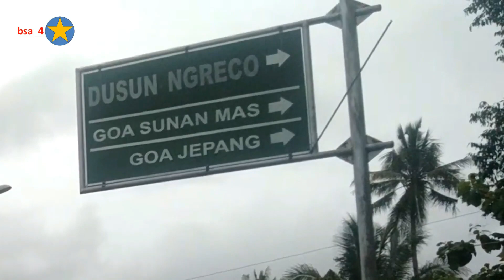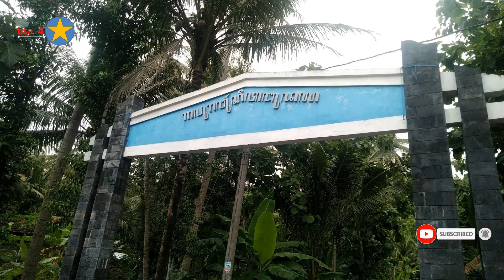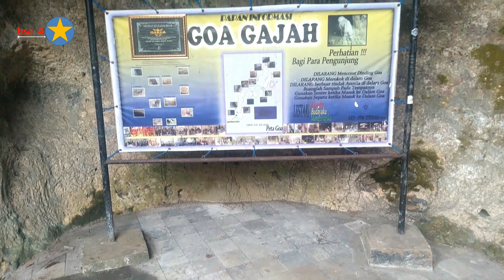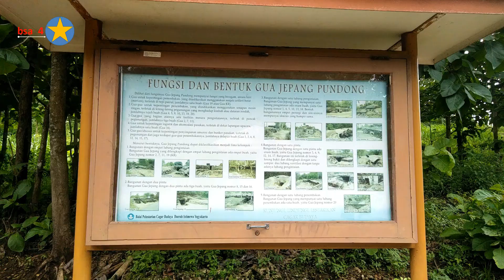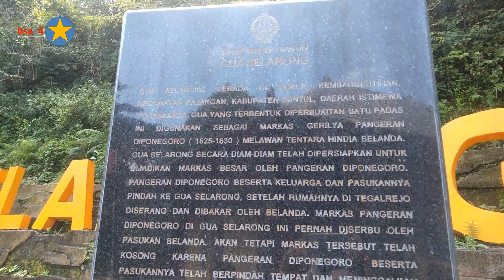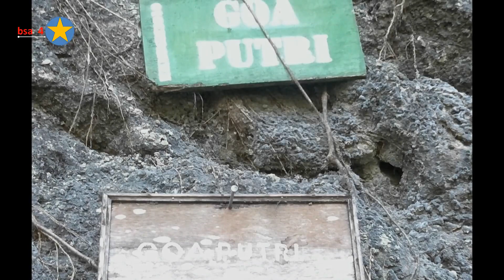GUA DI BANTUL PENUH SEJARAH KISAH DAN MITOS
bayak goa bersejarah penuh sejarah kisah dan mitos di bantul antara lain